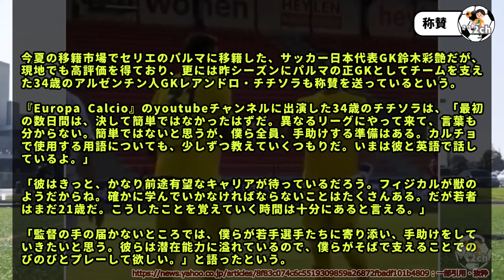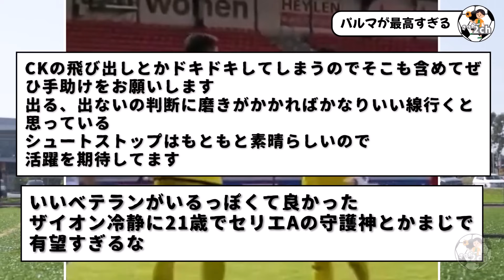パルマ彩艶：現地で高評価→更に正GKもまさかの大絶賛wwwwww 『フィジカルが獣』←コレwwwwwww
確かにガラタサライ戦とかマジでやばかったもんなwwwww
鈴木彩艶ヤバすぎ。